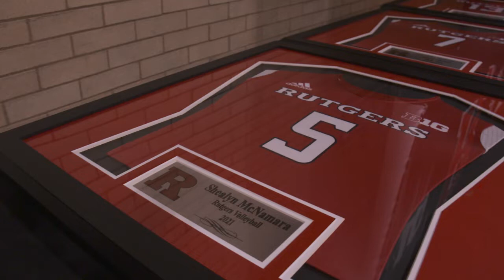Volleyball Senior Night vs. Iowa